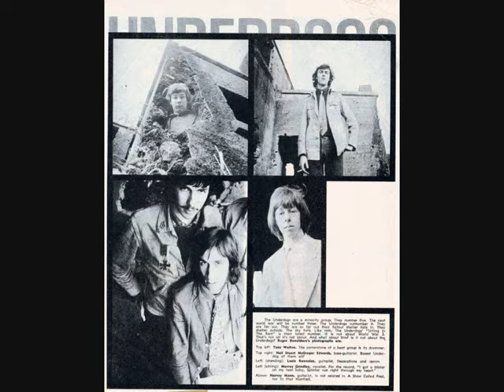THE UNDERDOGS BLUES BAND - All Your Love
ALBUM The Underdogs Blues Band (1968)